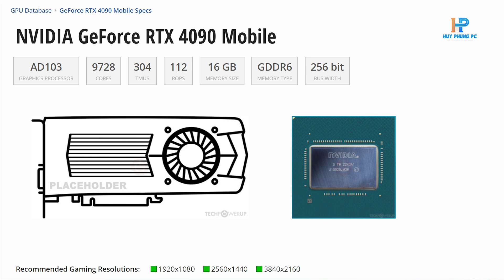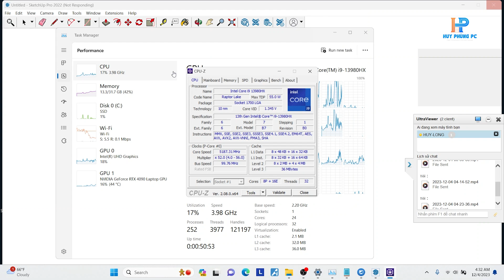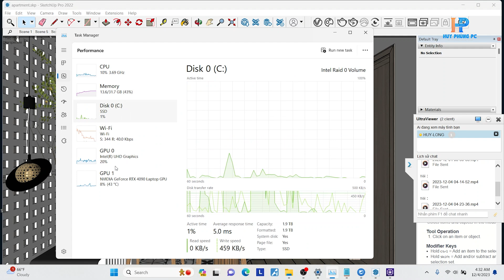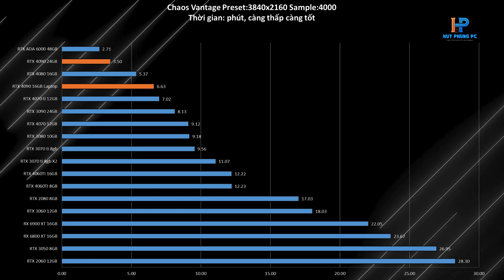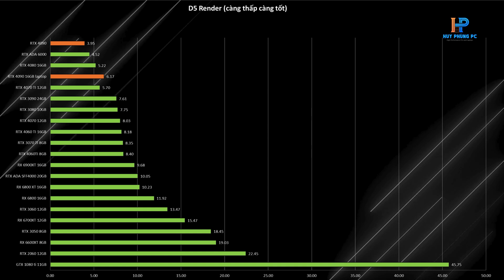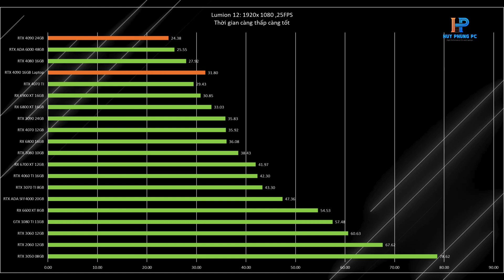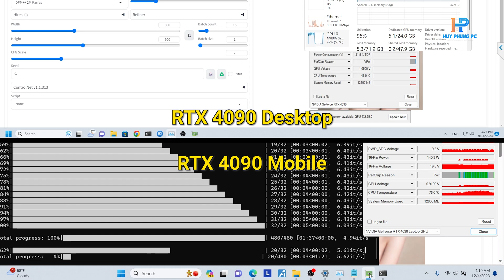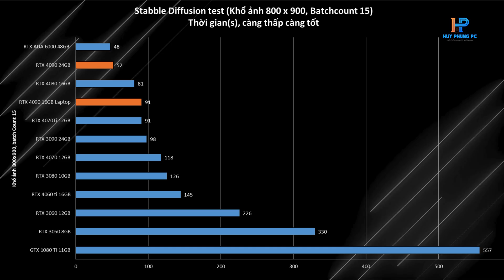MÀN SO KÈO GIỮA RTX 4090 LAPTOP VS RTX 4090 DESKTOP KHI LÀM CÁC PHẦN MỀM KIẾN TRÚC?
NHẬN NGAY VOUCHER GIẢM NGAY 500.000 KHI BUILD MÁY TẠI HUY PHÙNG PC NẾU TRẢ LỜI ĐÚNG CÂU HỎI TRONG VIDEO. VOUCHER NÀY ĐƯỢC ÁP DỤNG KÈM VỚI TẤT CẢ CÁC CHƯƠNG TRÌNH KHÁC.

Nvidia RTX 4090 là card đồ họa mạnh nhất trên thị trường hiện nay của NVIDIA. Nó có hiệu suất đáng kinh ngạc trong các trò chơi và các tác vụ làm việc. Nhưng bạn nên chọn phiên bản máy tính để bàn hay máy tính xách tay?

Trong video này, chúng tôi sẽ so sánh RTX 4090 Desktop và RTX 4090 Mobile về hiệu suất, giá cả và khả năng render. Mình cũng sẽ xem xét xem phiên bản nào phù hợp nhất với nhu cầu của bạn nhất nhé.

Mình sẽ  cố gắng giải đáp thắc mắc của tất cả mọi người khi xem kênh của mình dù có mua máy tính của mình hay không.
00:00 - Giới thiệu.
00:52 - Thông số kĩ thuật của RTX 4090 Laptop?
03:35 - So sánh RTX 4090 16GB laptop vs RTX 4090 24GB  Desktop với Chaos vantage
04:43 - So sánh RTX 4090 16GB laptop vs RTX 4090 24GB  Desktop với D5 Render
05:29 - So sánh RTX 4090 16GB laptop vs RTX 4090 24GB  Desktop với Lumion
07:12 - So sánh RTX 4090 16GB laptop vs RTX 4080 16GB  Desktop với Enscape
07:51 - So sánh RTX 4090 16GB laptop vs RTX 4080 16GB  Desktop với Stable Diffusion
08:55 -  Lời kết

HUYPHUNGPC LÀ NƠI MÌNH LÀM VIỆC, HÃY ỦNG HỘ MÌNH BẰNG CÁCH HÃY MUA MÁY THẬT NHIỀU Ở ĐÂY NHÉ.